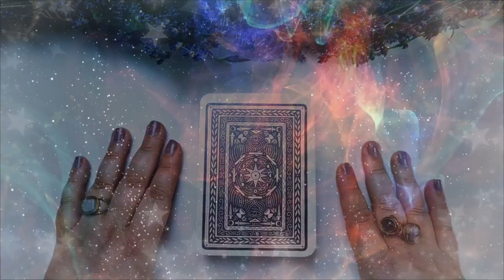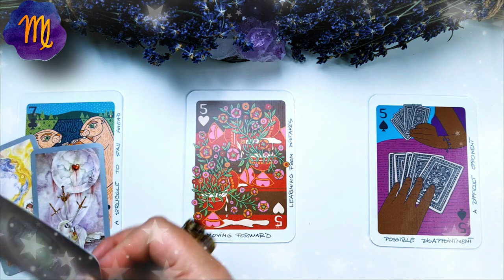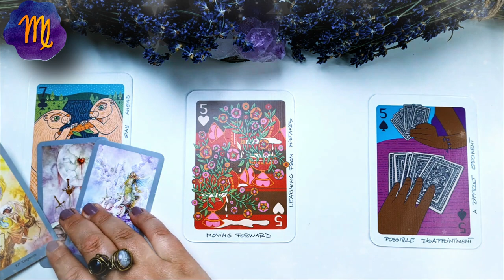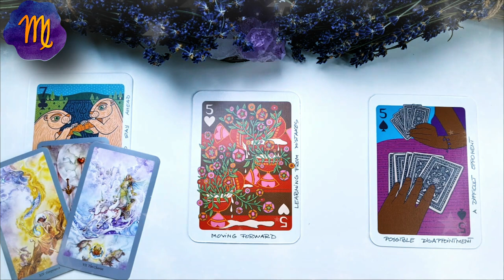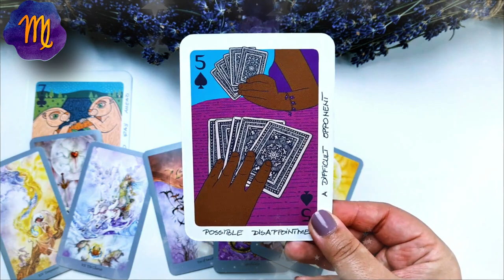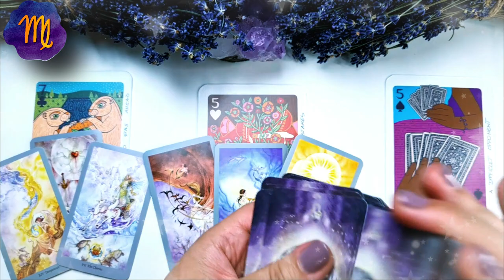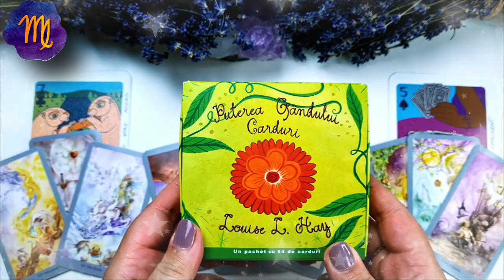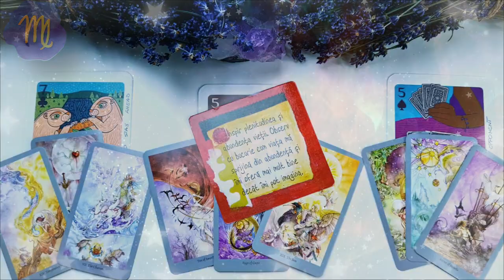FECIOARĂ ♍️ iulie 2021 | Vindecarea emoțională duce la vindecarea corpului | Tarot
În această etalare de tarot am extras 3 cărți pentru nativii din FECIOARĂ pentru luna IULIE 2021. Prima carte este pentru energia în dragoste  ❤️ a doua carte pentru sănătate ⚕️ și a treia carte pentru energia financiară 💲 (carieră, afaceri, bani). La final am extras și o carte oracol 🔮  pentru a găsi mesajul de încurajare care să va ajute în această lună. Aceasta este o etalare generală, prin urmare dacă nu rezonezi cu mesajul cărților îți recomand să urmărești și etalarea pentru ascendentul tău, precum și pentru semnul zodiacal în care ai Luna natală sau alte plasamente planetare importante. Dacă ai o anumită întrebare, sau o problemă care te macină îți recomand să vizionezi etalările de tipul alege-o-carte în care trebuie să te folosești de intuiția ta pentru a alege mesajul pe care trebuie să îl auzi acum (aceste etalări sunt atemporale, general valabile, indiferent dacă le vizionezi în ziua în care am extras cărțile sau peste câțiva ani, pentru că mesajul este ales de tine cu ajutorul intuiției).

Introducere 00:00
❤️DRAGOSTE💋  01:11
⚕️SĂNĂTATE💊 05:42
💲AFACERI, BANI, CARIERĂ💰 08:47
🔮 ORACOL – CARDURI DE ÎNȚELEPCIUNE 🧿 12:22